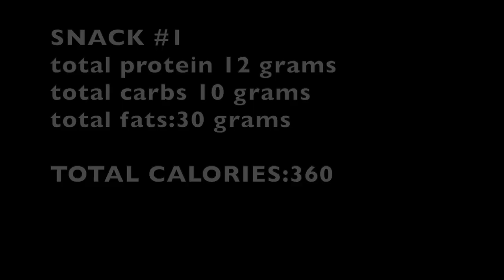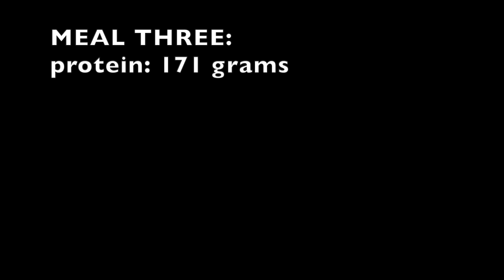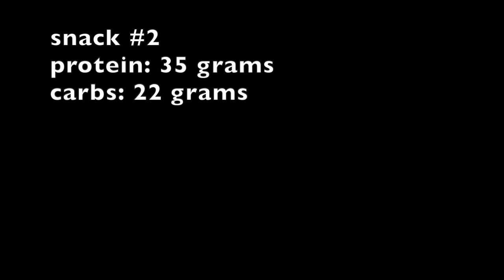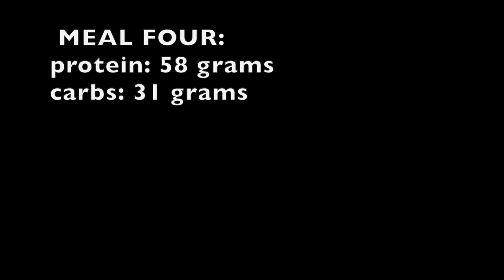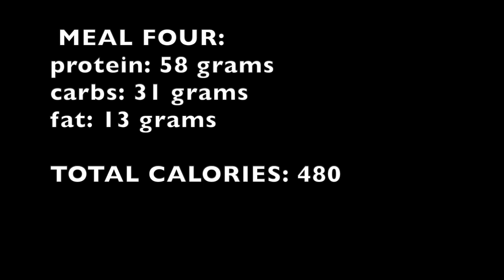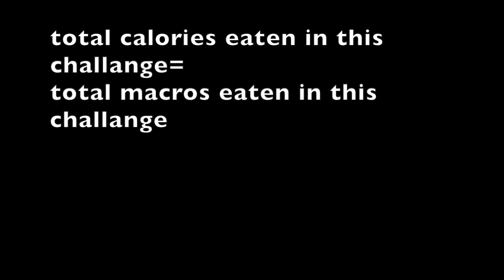16 year old eats like Arnold Schwarzenegger for a day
had a-lot of fun doing this let me know how you guys like these, this was a-lot of food, but it was fun, let me know if i should eat or train like anyone else.